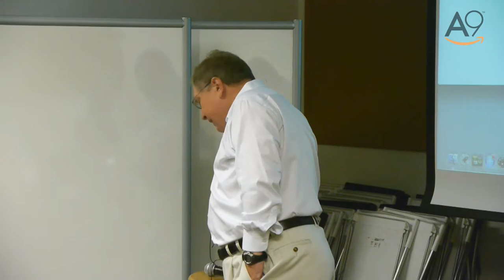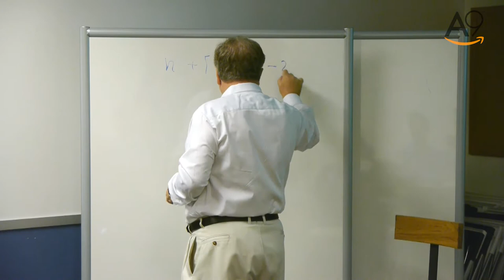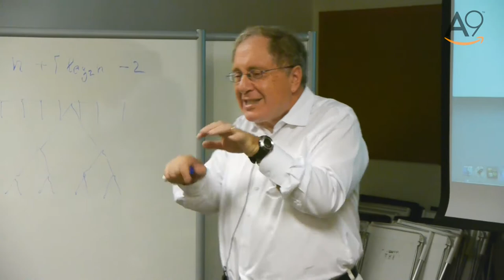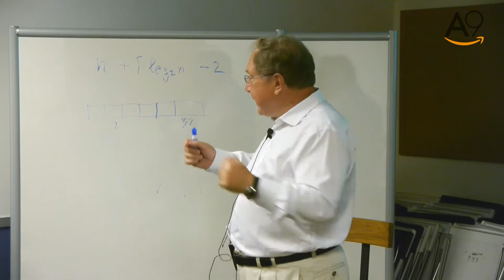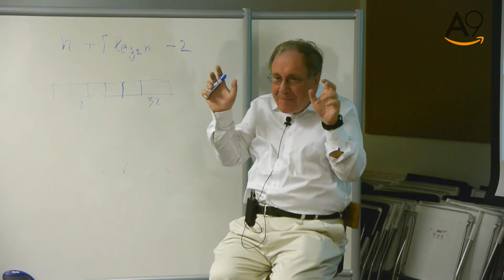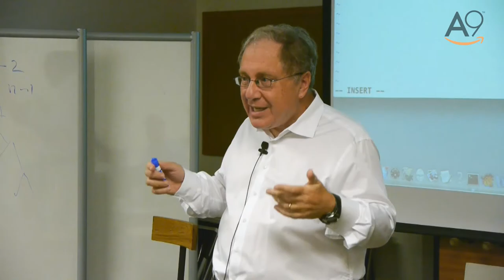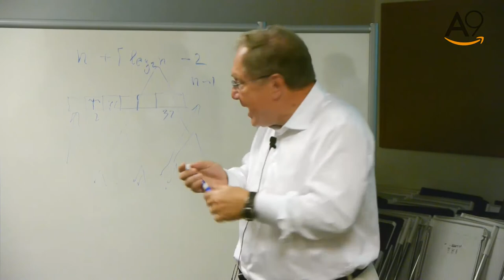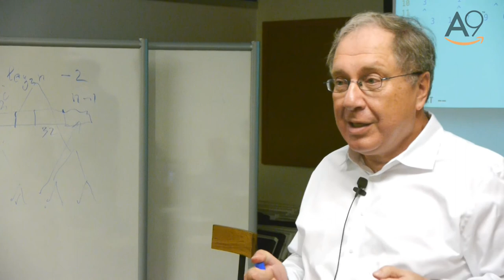Efficient Programming with Components: Lecture 6 Part 1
First half of the sixth lecture of Efficient Programming with Components.